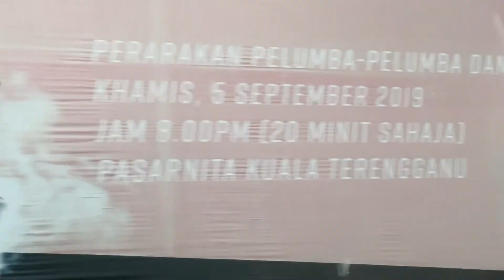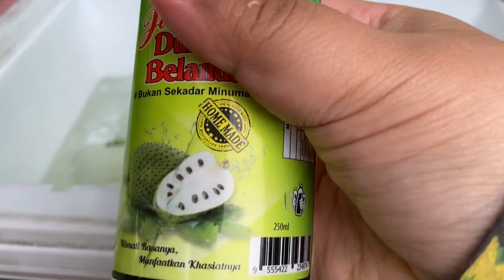Hotel Tanjong Vista Kuala Terengganu |Hotel Di Kuala Terengganu